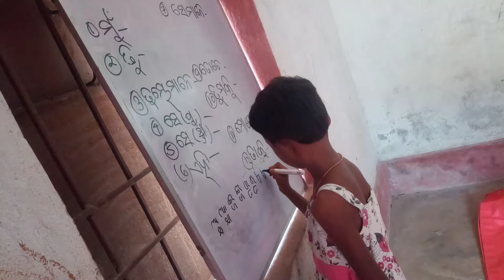आदियार'स कुँड़ुख़ ळुरकुड़िया